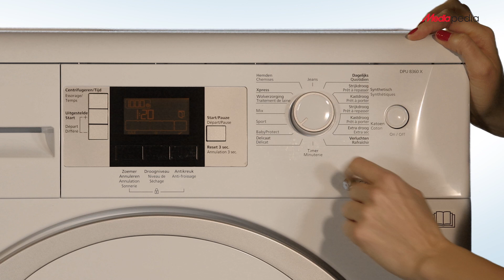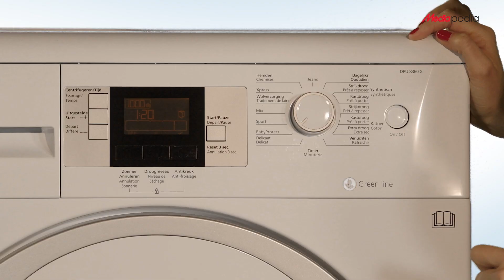MediaMarkt - Beko DPU 8360 warmtepompdroger - Productvideo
Bestel de Beko DPU 8360 nu bij Media Markt.